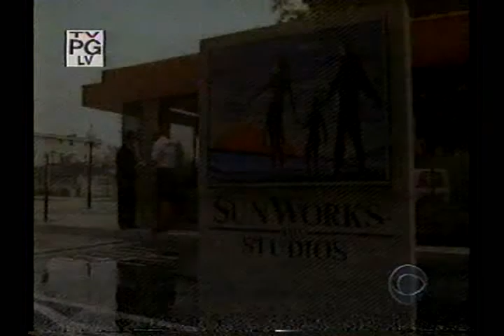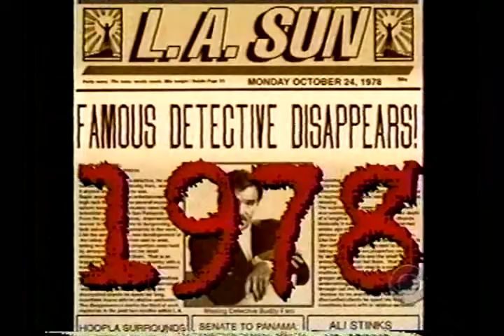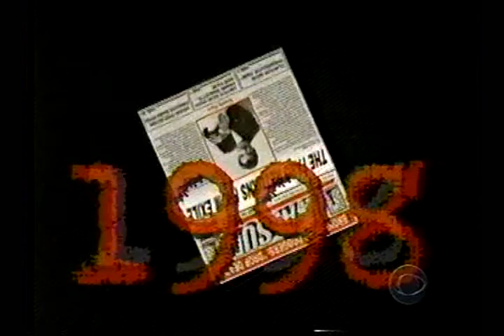Buddy Faro (TV1998) - s1ep8 Get Me Cody Swift (final episode) - (part 1/2)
A teenage movie star suspects he's in danger and he turns to Buddy and Bob for help.